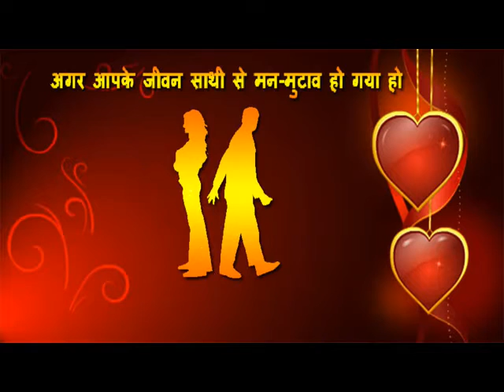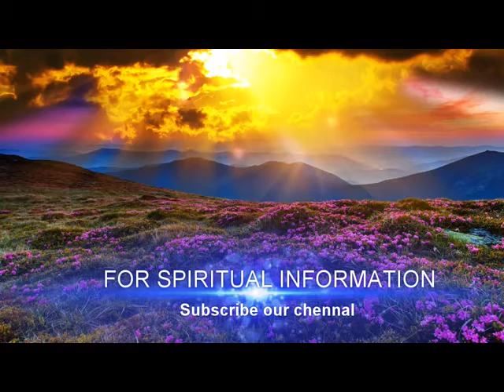नाराज साथी को आकर्षित करे! आकर्षण प्रयोग!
क्या आपका बॉस आपसे नाराज है? एक ऐसा प्रयोग जो आपके अपनो को आपसे मिला देगा.